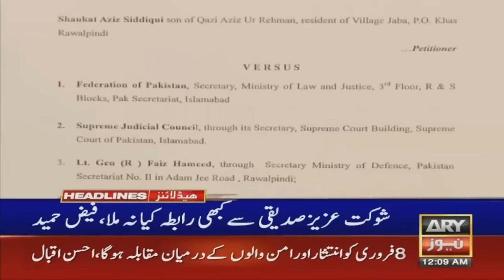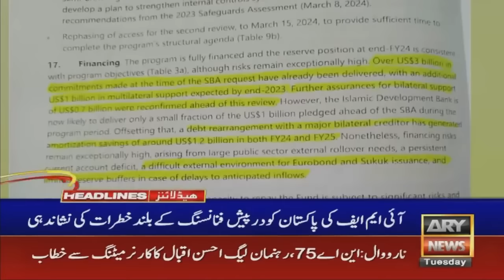ARY News 12 AM Headlines 23rd January 2024 | 𝐅𝐚𝐢𝐬𝐚𝐥 𝐕𝐚𝐰𝐝𝐚 𝐁𝐫𝐞𝐚𝐤𝐬 𝐈𝐧𝐬𝐢𝐝𝐞 𝐍𝐞𝐰𝐬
۔Faisal Vawda foresees ‘Asif Zardari’s pictures’ in President House

۔Faiz Hameed submits response in Shaukat Aziz Siddiqui’s removal case

۔ECP contempt case: PTI founder’s plea to stop jail trial rejected

۔Entire PTI leadership involved in May 9 incidents: Aleem Khan

۔China’s Vice FM visits GHQ, meets CJCSC

۔Hanif Abbasi foresees coalition govt in Sindh